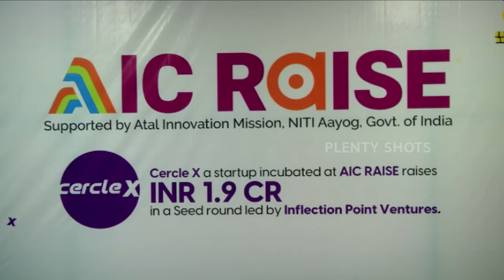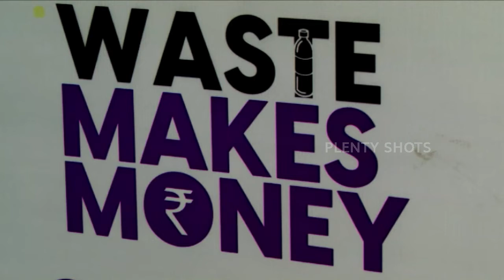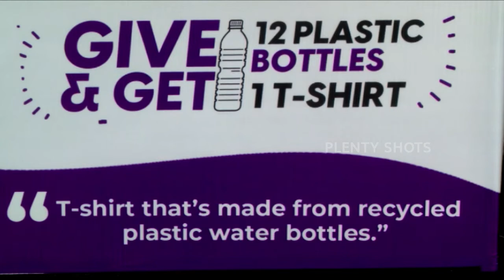Startup in coimbatore produce T-Shirts out of waste once used water bottles - Coimbatore